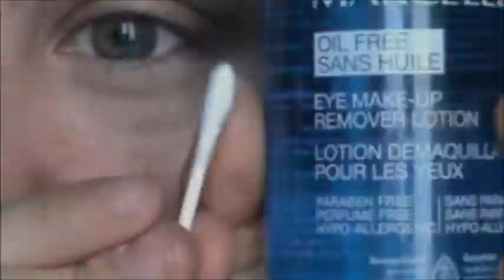Wet n Wild comfort zone eye look #3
Products I'm using in this video

ELF gem blending eye brush
(discontinued... WHAAAAAT)

Venina eyelash curler
(can't find a link to it)

L'oréal telescopic explosion carbon black
(discontinued)